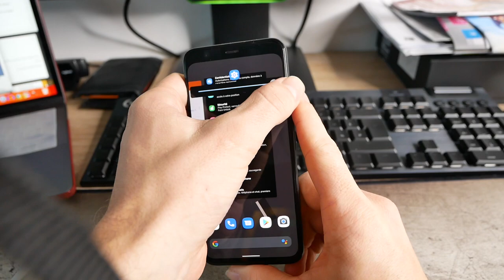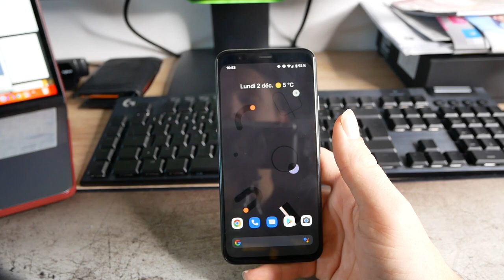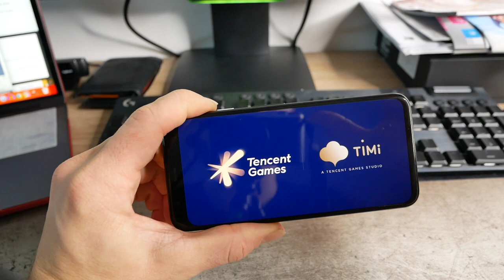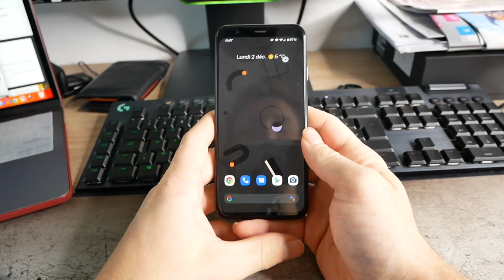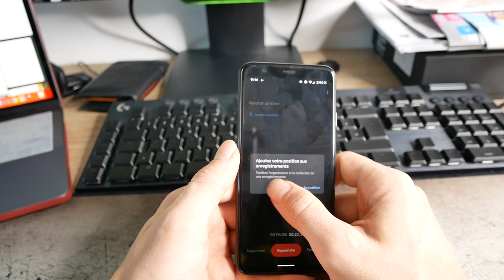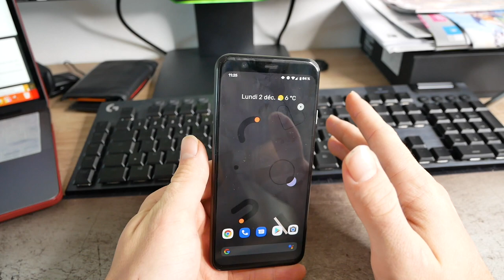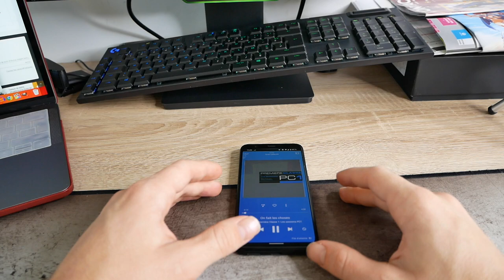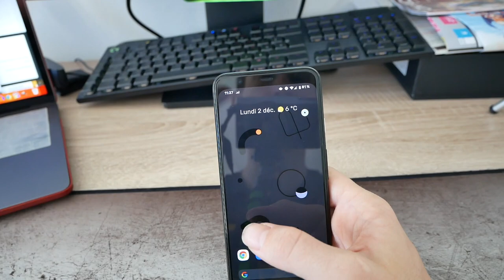Google Pixel 4: mon expérience ! [Avis]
Nouvelle vidéo où je donne mon avis sur le Google Pixel 4 qui j'ai adoré, malgré quelques défauts (dont un gros).

Utip